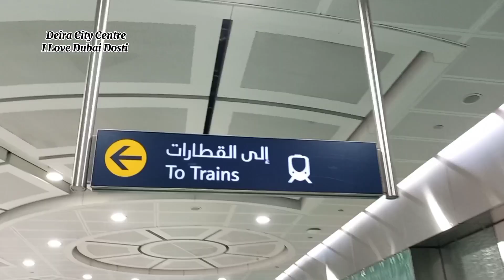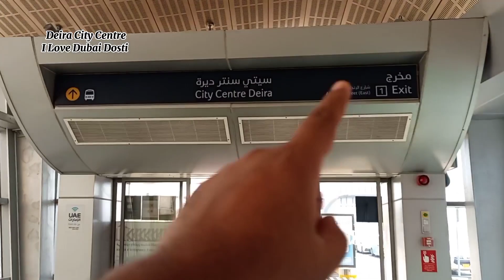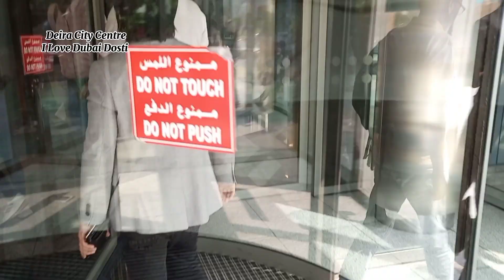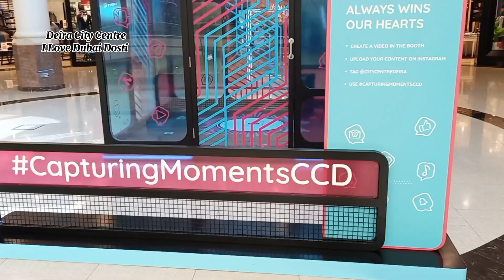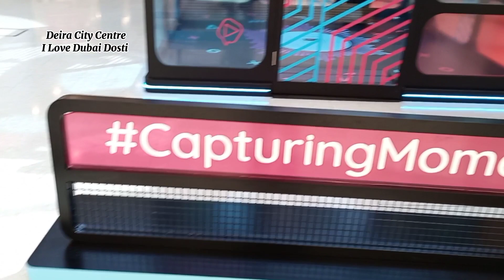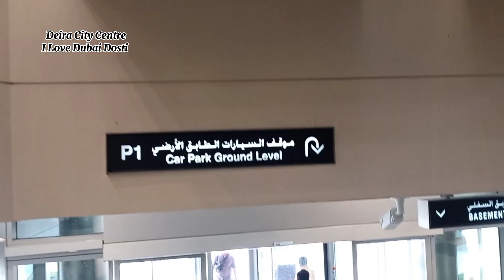Deira City Center Dubai | Dubai Shopping Mall | UAE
Deira City Centre | Dubai Shopping Mall | 4K Walking Tour 🇦🇪
deira city centre night lovell

deira city centre remix

deira city centre mall dubai

deira city centre dubai

deira city centre metro station

deira city centre slowed

deira city centre today

deira city centre today news

deira city centre vox cinema

deira city centre magic planet

deira city center
city centre deira
deira city center dubai
city centre deira mall
deira city center shopping mall dubai
deira dubai
dubai
city center deira dubai
deira city center dubai walk
dubai city
deira city centre mall
dubai city tour
deira city center mall
dubai deira city centre
dubai deira city center
deira
city centre mall
deira city centre 4k
Deira City Centre | Dubai Shopping Mall - DCC | Dubai City - UAE

city center deira dubai 🇦🇪 (8K) complete inside walking tour

Deira City Center Dubai | Dubai Shopping Mall | Deira City Center Shopping Mall Dubai

deira city centre dubai4k walking tour
Summer tour city centre deira
Shopping Mall Deira City Centre Vlog2023

Dubai Life
Dubai Vlog
Visit Dubai
United Arab Emirates
UAE
Dubai Traffic
Dubai City of Dreams
Walking Tour in Dubai
Dubai Market Walk